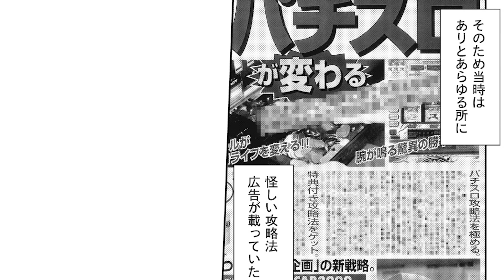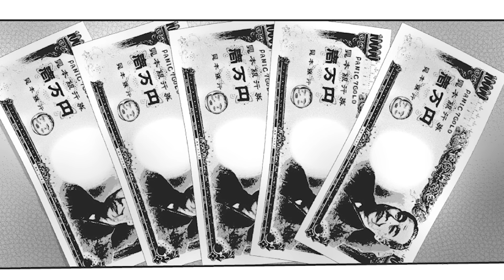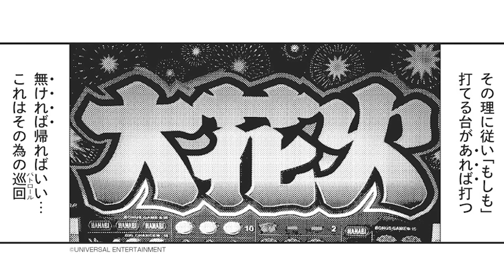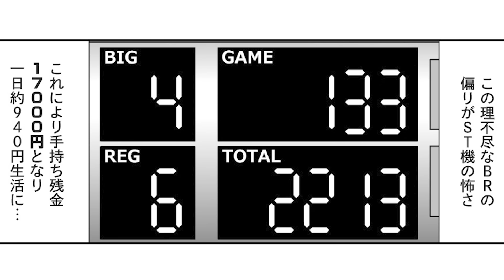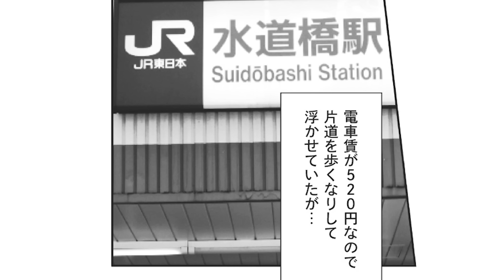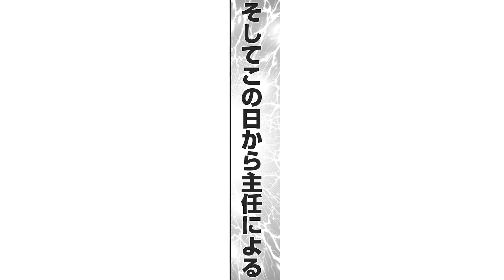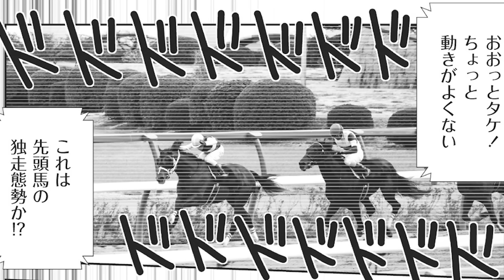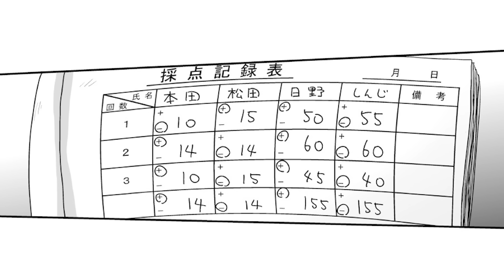【一気見第2弾！ド底辺クズ回胴記】賃金アップに成功したスロっカスの、ヤバすぎた青春［パチスロ・スロット］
元パチスロライターでありパチスロ生活者だった「コロナ慎児」がどうしようもなくクズだった時代の物語。時は1990年代後半のパチスロ４号機黄金時代。この時パチスロを覚えたコロナ慎児少年は連日大負けを繰り返し、稀に大勝ち。気付けばあっという間に借金250万円。ギャンブルの街「水道橋」でパチスロ、麻雀、競馬、宝くじのデスループに巻き込まれた波乱万丈な人生を遡る。

◆声優
コロナ慎児 ●上野翔
その他●安齋龍太 ・小船彰人 ・木梨成之 ・間瀬愛季 ・入江直樹

◆X（旧Twitter）
コロナ慎児

ガイドワークスオンラインショップ